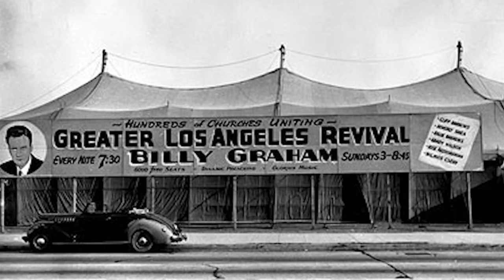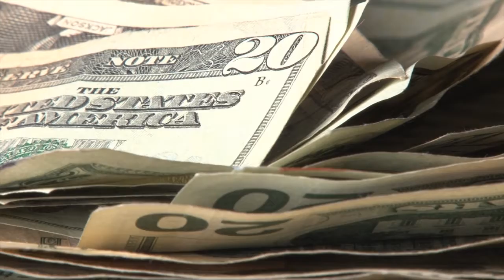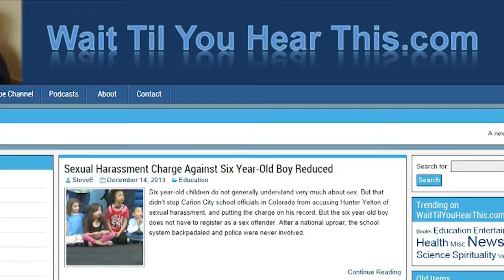Remembering Billy Graham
Billy Graham died at his home at 7:46 AM on Wednesday, February 21st after years of declining health.  The world's most famous evangelist was 99.